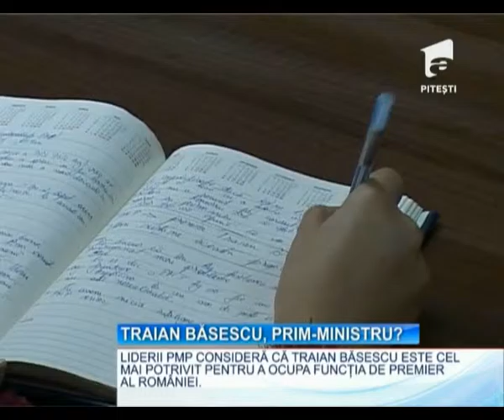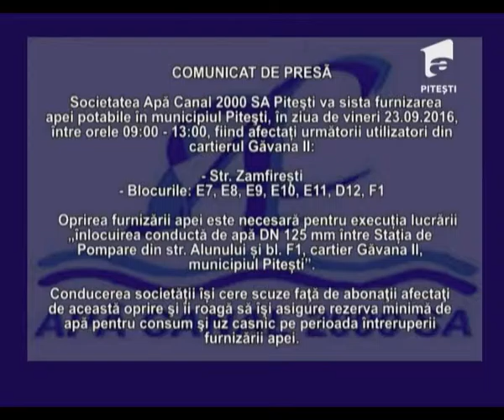OBSERVATOR A1 PITESTI 22 09 2016